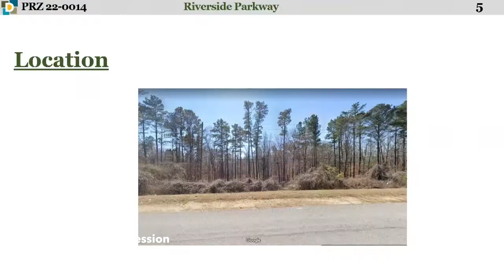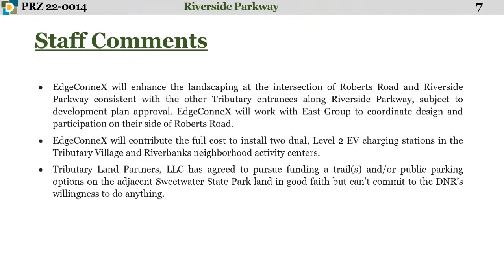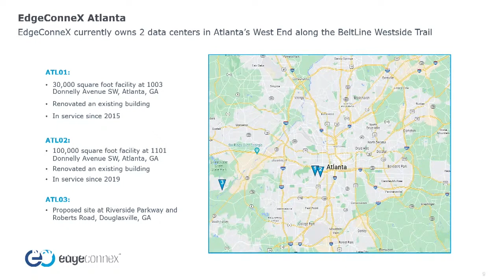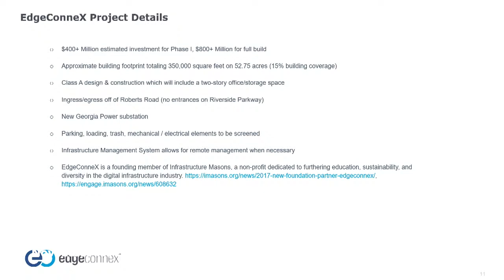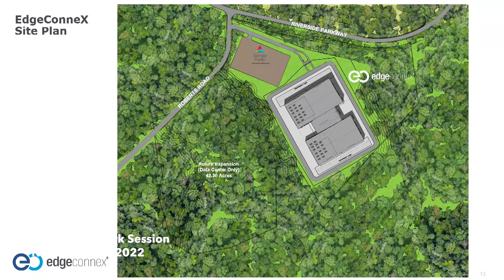11 17 22 City Council Legislative Work Session 1